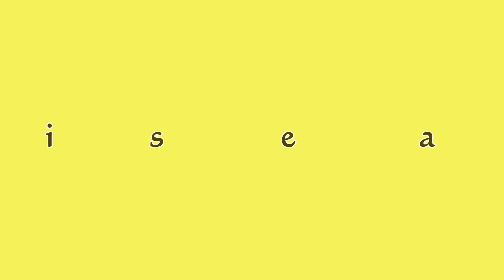War Commander: Recon Drone Update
New feature in war commander and it is really useful!

Intro and outro song is Atmospheric Dubstep Background